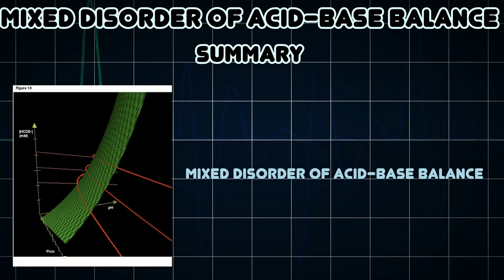Mixed disorder of acid-base balance (Medical Condition)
Symptoms, risk factors and treatments of Mixed disorder of acid-base balance (Medical Condition)